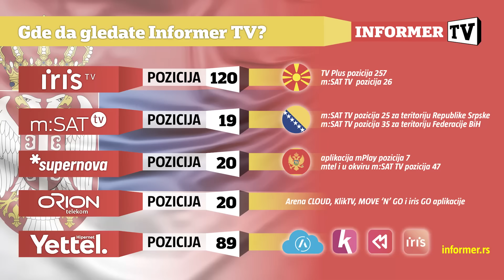INFO JUTRO - Evropa gubi volju da pomaže Ukrajini, evo kakva sudbina čeka Zelenskog!